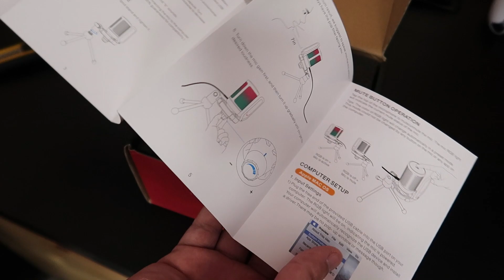FIFINE AMPLIGAME RGB AV6: MICROFONE BARATO USB COM RGB PERFEITO PARA LIVE E PODCAST? (UNBOXING)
► Microfone Fifine Ampligame em PROMOÇÃO

Venha conhecer o poderoso microfone condensador USB FIFINE Ampligame que promete ser perfeito para quem deseja fazer lives ou podcasts. Com sensor tap-to-mute e indicador de status RGB, esse microfone para podcast se iguala a grandes marcas internacionais, mas cobra um valor extremamente acessível. Quando acesa a luz, o microfone esta ativo, quando desligada, significa que esta no modo mudo. Com a facilidade do plug and play, basta conectar ao seu computador para começar a captar o som - que por sinal é de ótima qualidade.

O design dele é belíssimo, possuindo inclusive um botão de volume escondido na parte inferior que se torna bastante conveniente, através dele você consegue ajustar a sensibilidade do microfone de forma fácil e rápida. Junto com o microfone você ainda conta com um suporte built-in anti-vibração, assim suprimindo ruídos e solavancos não intencionais. Além disso, você conta com um pop filter para evitar os barulhos do ambiente e da sua boca também -  e esse filtro é muito lindinho, tem até um sorriso!

Esse super microfone para live plug and play é compatível com um universo de sistemas, podendo utiliza-lo no PC, PlayStation 4, PlayStation 5 e MAC, também é compatível com os melhores softwares do mercado. Venha conhecer o microfone para podcast com melhor custo-benefício do mercado e surpreenda-se!